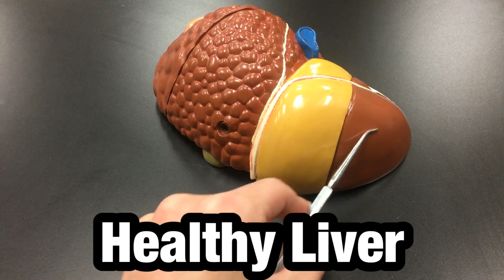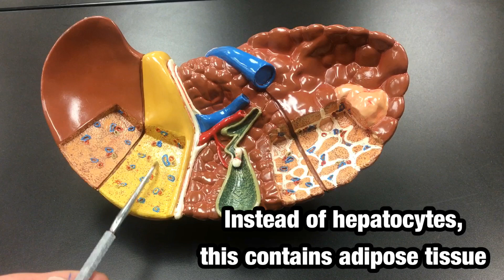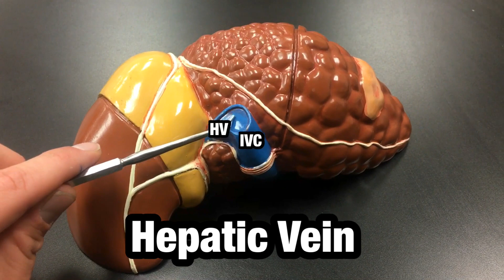Liver Model - Ohio University - Anatomy & Physiology